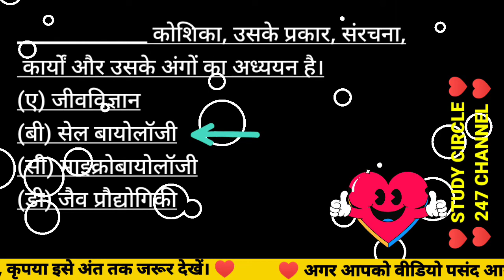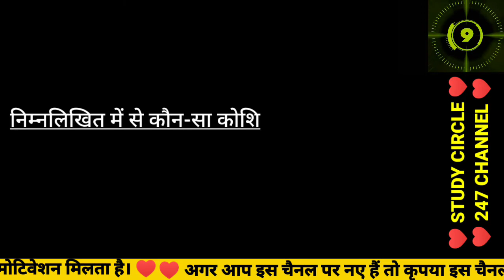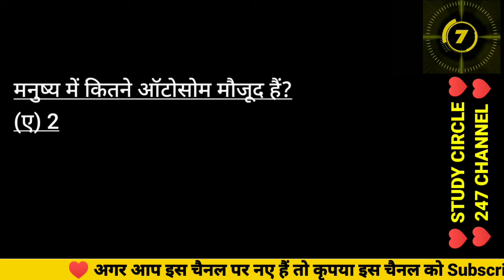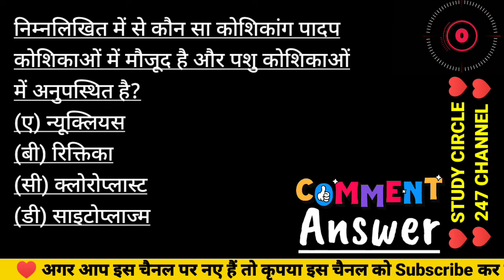NEET TEST 297 | NEET Exam ke liye Biology ke mcq test.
आज के इस वीडियो में हम देखेंगे NEET TEST 297 | NEET Exam ke liye Biology ke mcq test.  @StudyCircle247